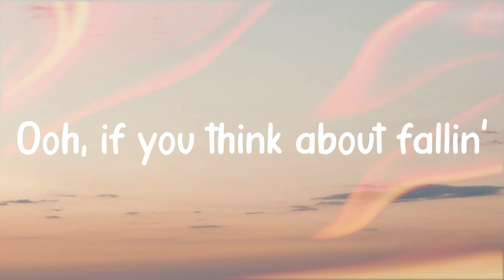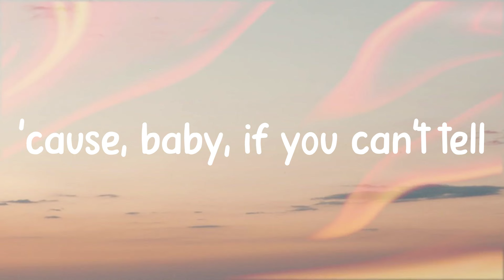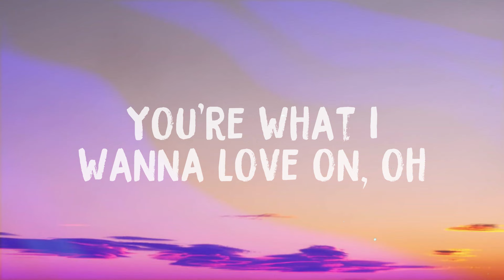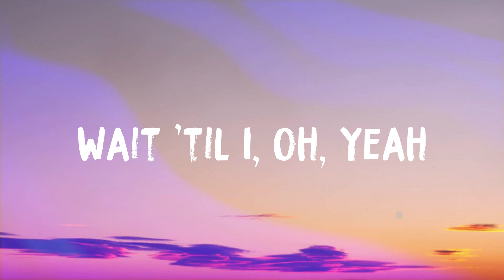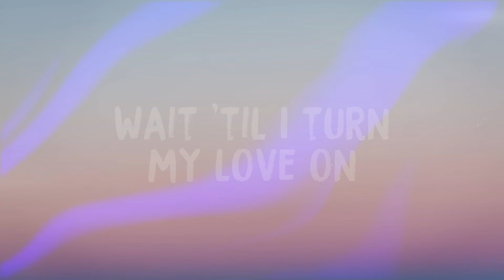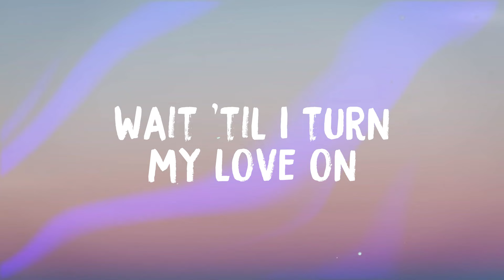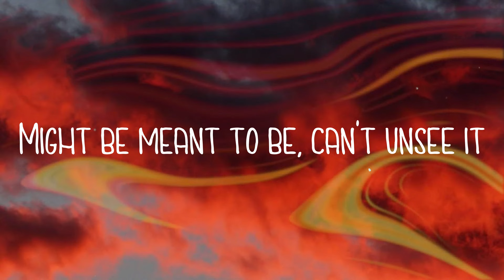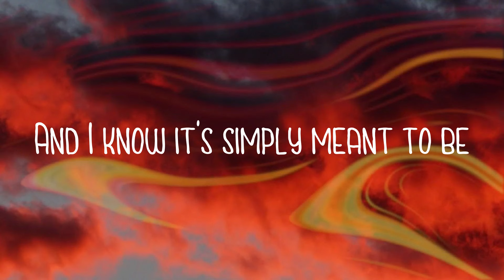Love On - Selena Gomez [Visualized Lyrics] 🛸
Love On - Selena Gomez [Visualized Lyrics] 🛸  Qu'est-ce que je vais te nommer
  Je vais te nommer
  L'amour
  L'amour tendre
  Wait 'til I turn my love on
  Wait 'til, wait 'til
  I'm no cheap thrill
  I'm a rollercoaster ride, baby, jump on
  Come on, come on
  'cause, baby, if you can't tell
  You're what I wanna love on, oh
  This doesn't have to be
  Some sort of mathematical equation
  Slip off your jeans, slide in the sheets
  Screaming yes in quotations
  Clock in, baby, get to work
  Night shift, but with all the perks
  Time stamping when you fell in love
  Time can't mеss with us
  Ooh, if you think about fallin'
  Got you covered like garmеnts
  Ooh, I deserve an applause for
  Keeping you up late
  'til you can't see straight
  Just wait, woo
  I'm a roller coaster ride, baby, jump on
  You'll get your thrill
  Just promise you'll be patient
  With the outcome
  Oh, come on
  Why are we conversing over this steak tartare
  When we could be somewhere other than here
  Making out in the back of a car
  Or in the back of a bar
  Or we could make a memoir, yeah
  On the back wall of the last stall
  In the bathroom at The Bazaar
  Got you covered like garments
  'til you can't see straight, just wait, woo
  With the outcome
  Oh, come on
  Wait 'til I, oh, yeah
  Wait 'til I
  Baby, if you can't tell